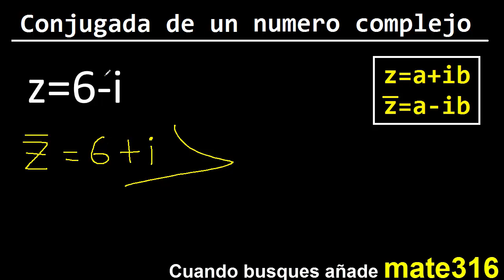conjugada de z=6-i . Como hallar el conjugado de un numero complejo ( imaginario )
Conjugada de un numero complejo
hallar Conjugado de un numero complejo